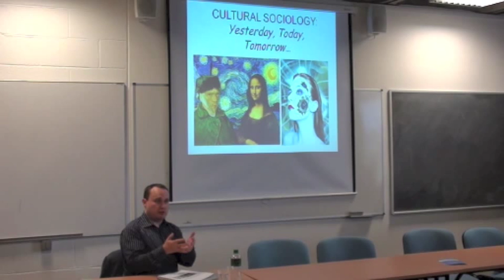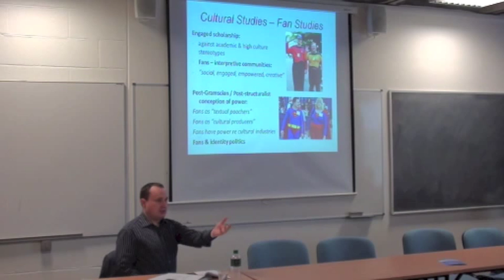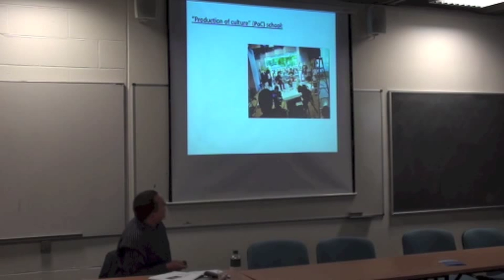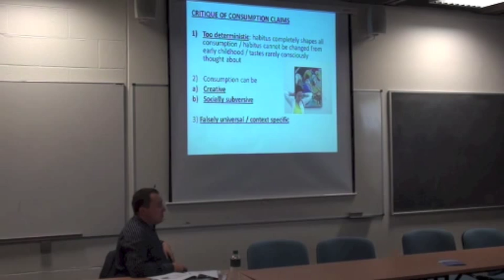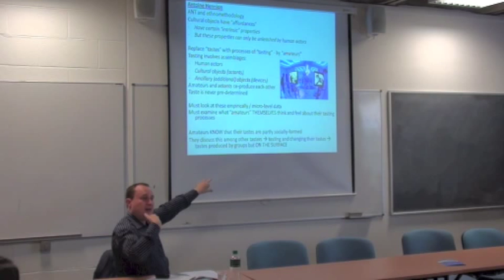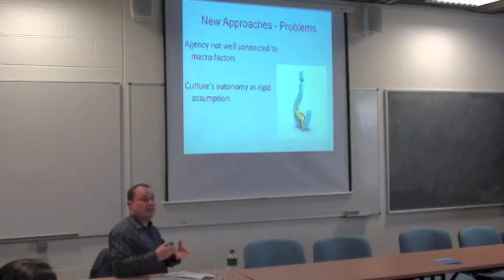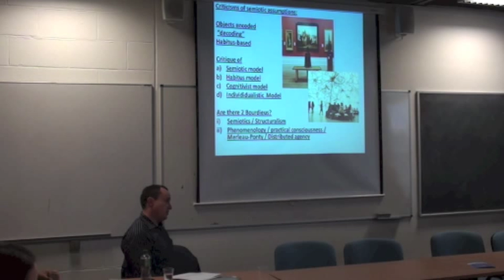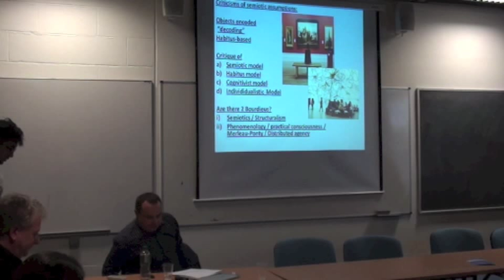Seminar: Cultural Sociology: Yesterday, Today and Tomorrow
Professor David Inglis is the Head of the Sociology Department at the University of Aberdeen and the Editor of the BSA flagship journal "Cultural Sociology".

Professor Inglis's main research interests lie in cultural sociology and social theory; cultural globalisation, the sociology of art and aesthetics and historical sociology.